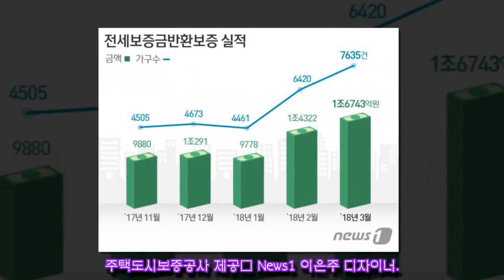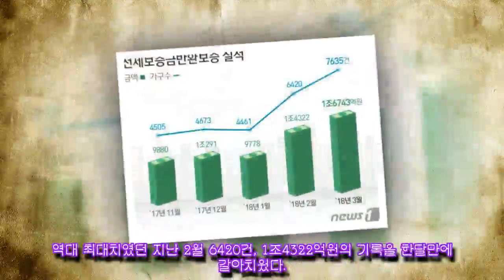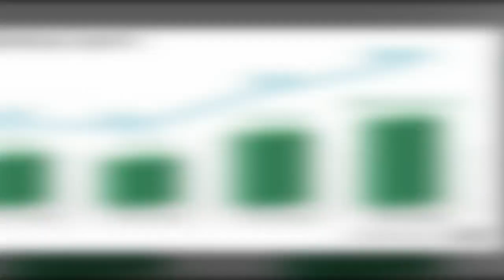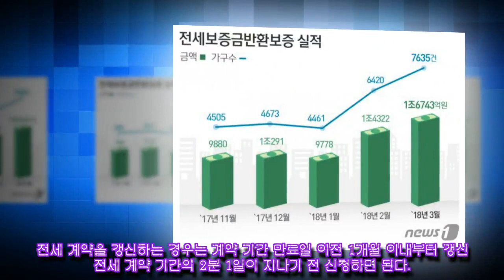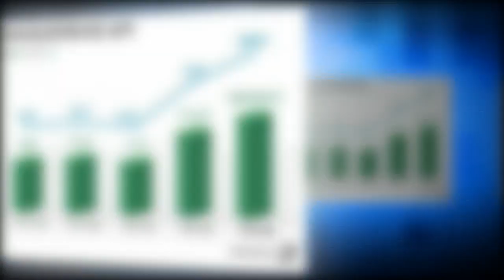전세보증보험 가입·금액 역대 최대치…‘깡통전세 우려’ 때문